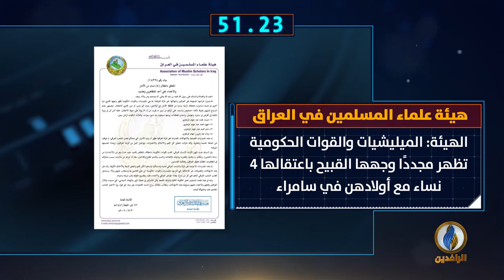أبرز الأخبار على قناة_الرافدين ليوم الاثنين في